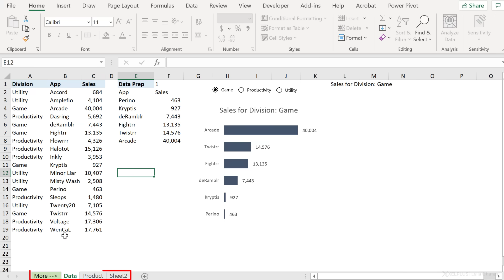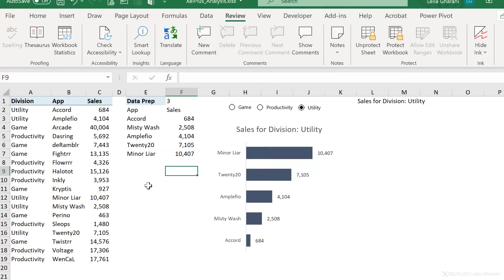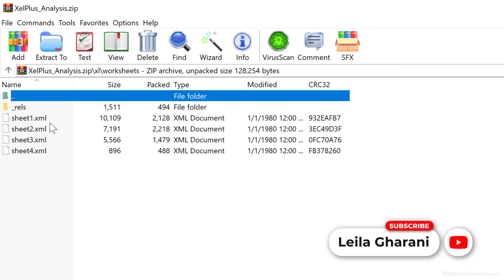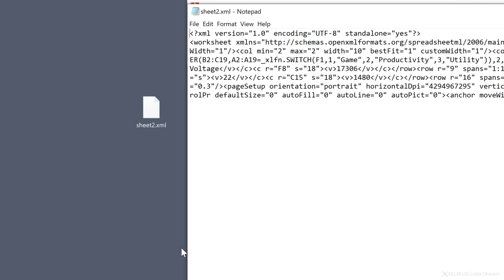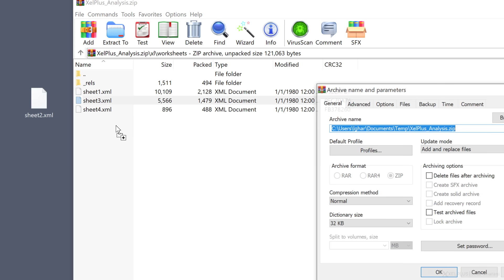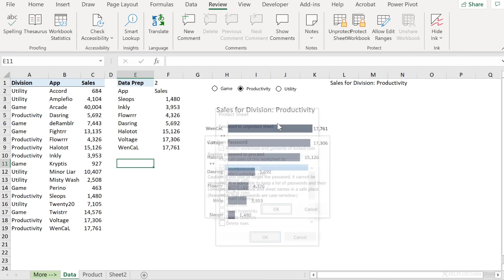EASILY UNLOCK Protected Excel Sheets WITHOUT Password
🔥 Want results you can see?

Did you ever forget a password for one of your protected Excel sheets? In this video I'll show you how you can crack your protected Excel sheet. Easily remove Excel sheet protection without using any password recovery software. All you need is a ZIP program like WinZIP, WinRAR or 7-zip.

Important: Before using this trick always make a copy of the workbook that you're going to unlock.

00:00 How to Unprotect Excel Sheet
01:27 Remove Password from Excel .XML File
05:07 Wrap Up